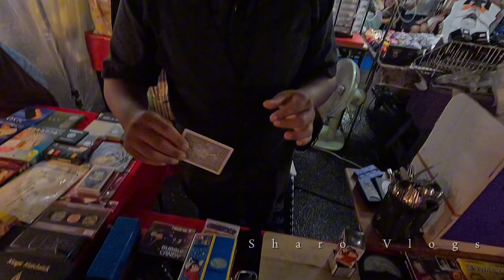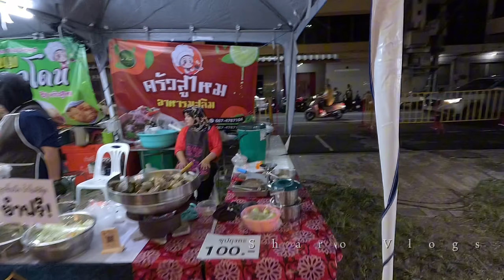🇹🇭 யோவ் என்னய்யா இது ஆஹ் 😱 | வேற ரகம்யா நீங்க எல்லாம் 🤫 | Ep